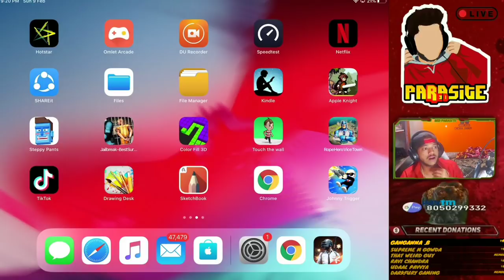50k Subscribers Yavaga?